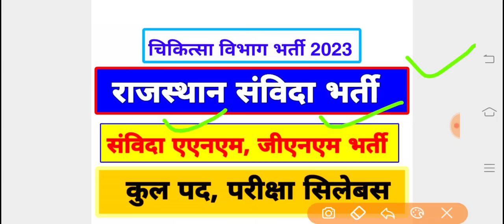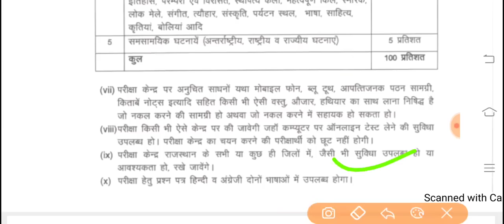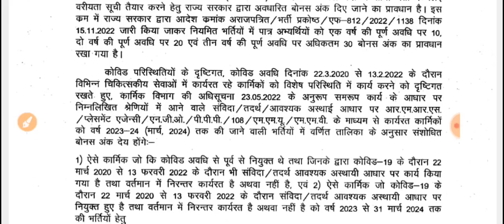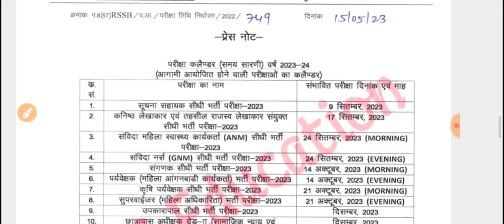Rajasthan ANM -GNM Sanwida Bharti 2023// Rajasthan Nhm ANM-GNM Syallbus-एनएचएम भर्ती परीक्षा सिलेबस